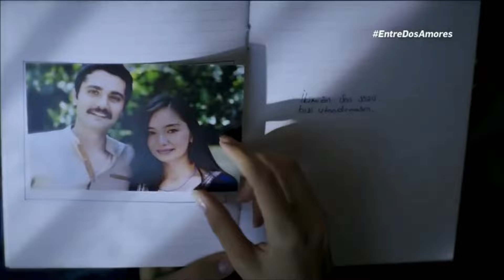Entre Dos Amores | GRAN ESTRENO | Primera SERIE TURCA Univisión - UniMás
UniMás continúa promocionando el estreno de la serie turca Entre dos amores para este 17 de octubre a las 10pm/9c.